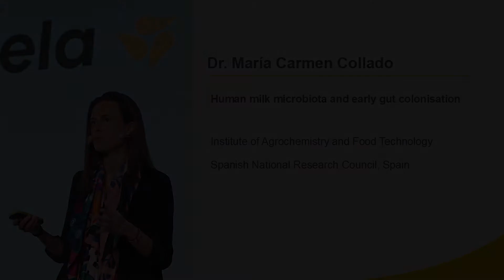Dr. María Carmen Collado - Interview at Medela's Symposium 2019